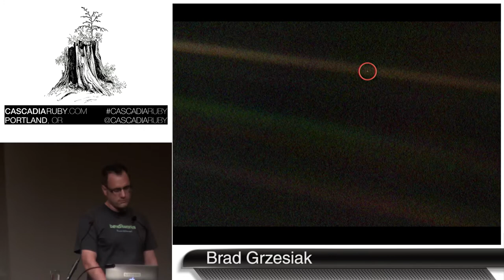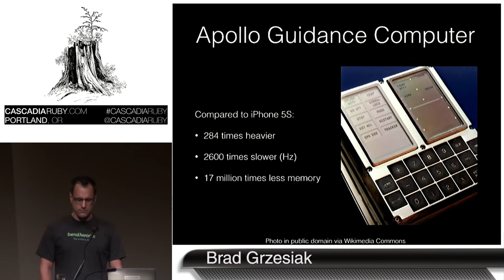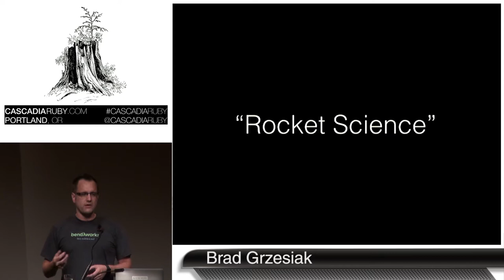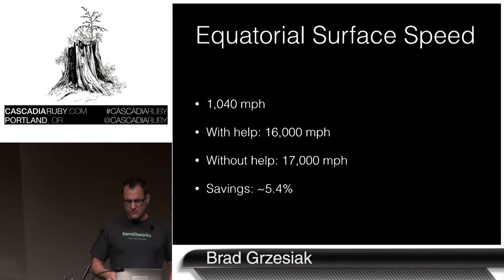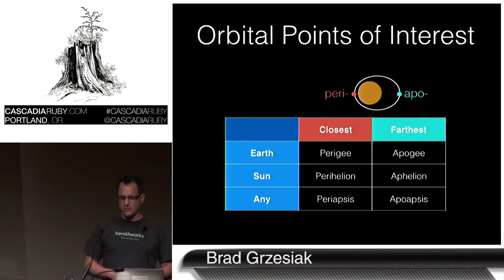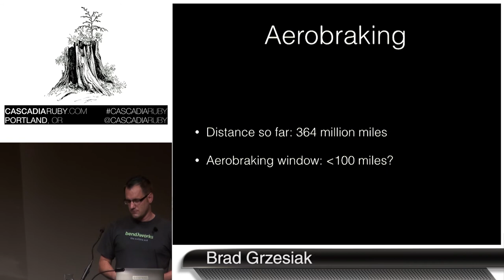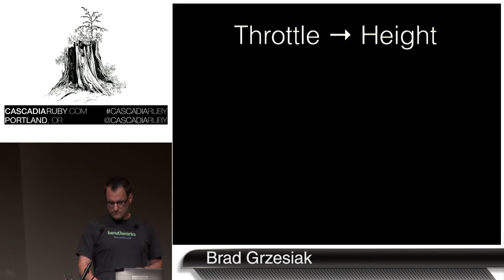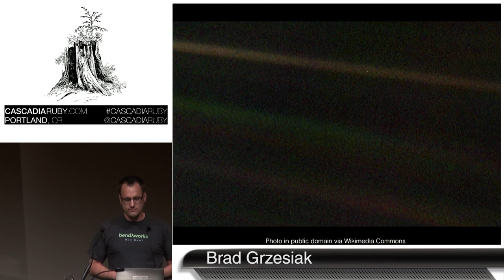Cascadia Ruby 2014- SPAAAAAAAAACE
By, Brad Grzesiak
Let's learn us a space exploration! In this talk, Brad will wax poetic on the particulars of getting into space, getting around in space, and getting things done in space. Extraterrestrial mining, orbital insertion, and how rockets work by smashing molecules together. There may or may not be any math, programming, or vacuum-induced hypoxia in this talk.